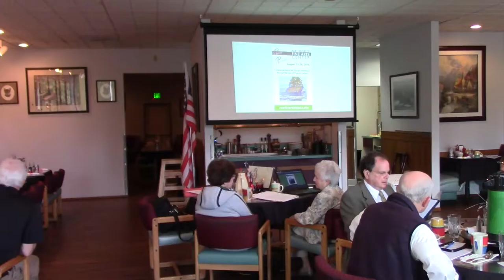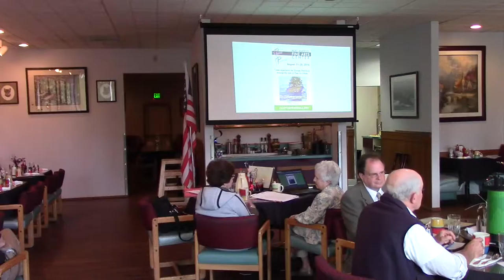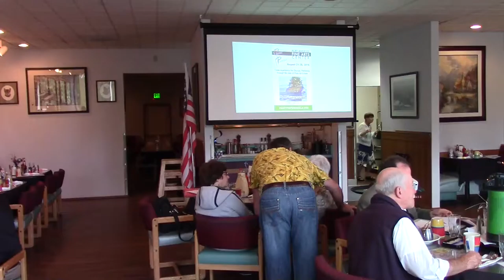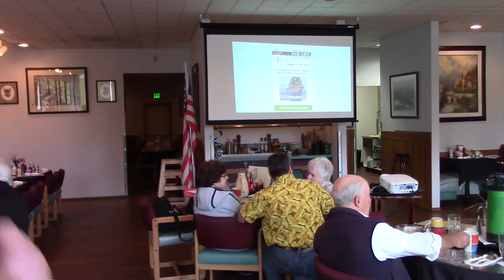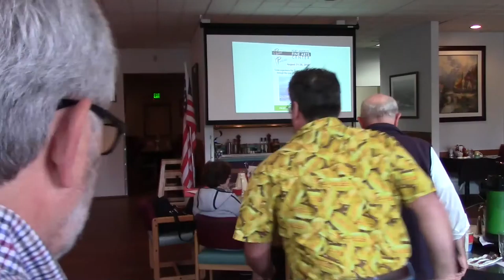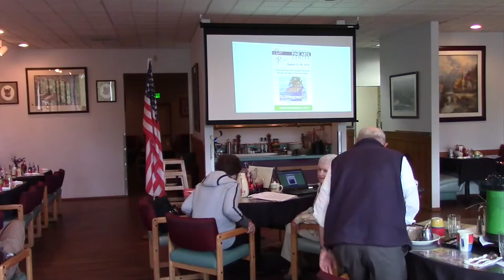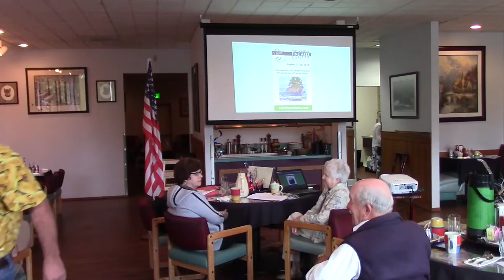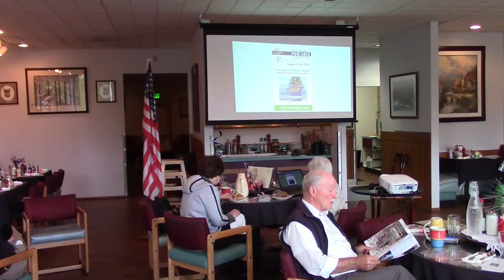2016 07 12 PABA Port Angeles Fine Arts Center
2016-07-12-PABA presents Vicci Rudin on the status of the Port Angeles Fine Arts Center — and how businesses and the public can participate in the center’s fourth annual outdoor “Paint the Peninsula" festival next month.
Part of the video was corrupted at the end, so some video is missing.
I am trying to put a team of volunteers together ASAP.